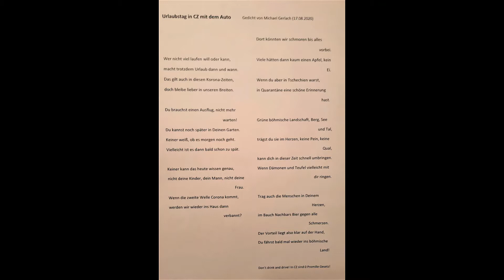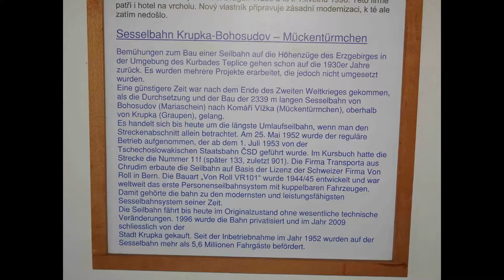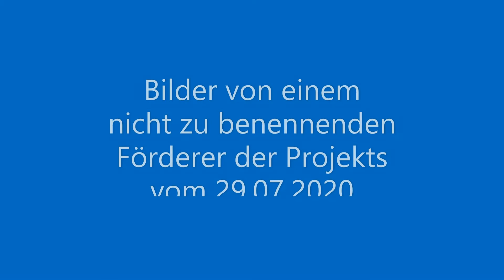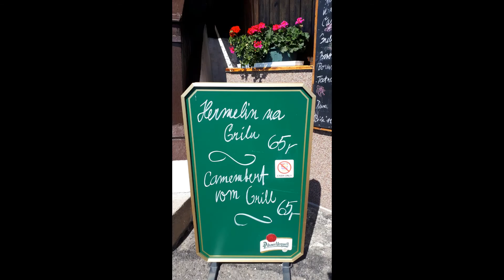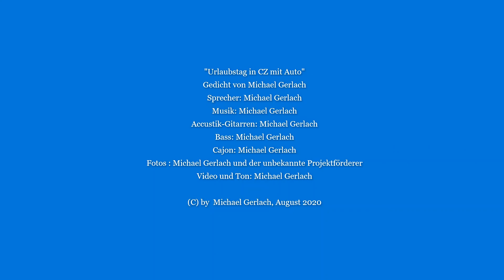Urlaubstag in CZ mit Auto - mit Musik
Urlaubstag in CZ, mit Musik unterlegt, ist ein Gedicht-Video von Poetensprechstunde mit Michael Gerlach. Diese Ausfahrt war besonders schön und ist sehr empfehlenswert. Die Strecke hat der unbekannte Förderer aufgeschrieben.